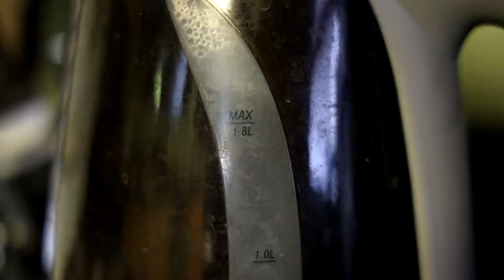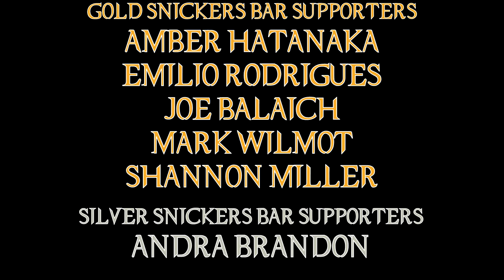The Witcher Season 2 Review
Henry Cavill and his sexy grumbles returns in the second season of the Witcher, but has the show improved upon the failings of the first season?